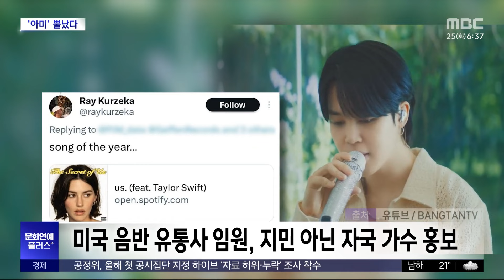[문화연예 플러스] 'BTS 지민 음반' 발매 앞두고 미국 유통사에 아미 분노 (2024.06.25 /뉴스투데이/MBC)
그룹 BTS 멤버 지민의 솔로 2집이 다음 달 공개되는데요.

새 앨범 발매를 앞두고 하이브의 미국 음반 유통 담당 임원이 부적절한 행동을 보여 팬들의 비난을 사고 있습니다.